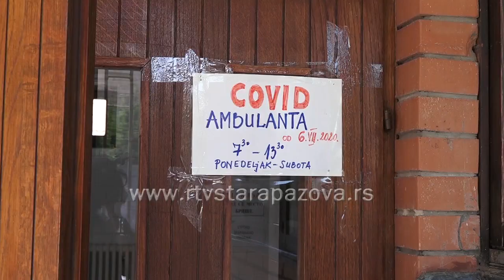Dva pacijenta iz staropazovačke opštine na respiratoru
Prema poslednjim podacima  iz Doma zdravlja u staropazovačkoj opštini je 27 obolelih.